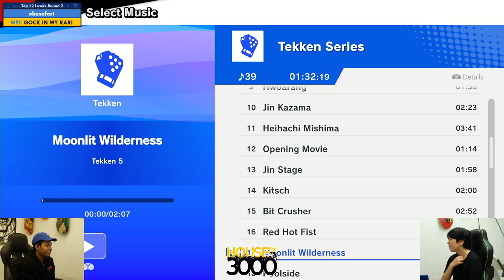Xeno346 Top 12 Losers Round 2 obesefart vs fawn